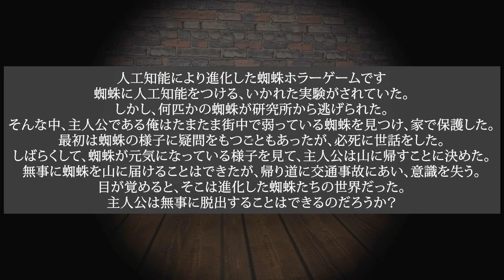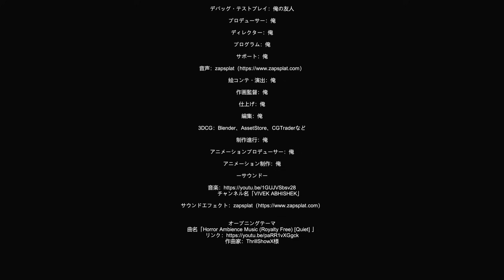【フリーホラー】クモを助けたら蜘蛛女の仲間になっていた…【Mother Queen】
「Mother Queen」というホラーゲームをプレイ！

〒171-0022
※冷蔵・冷凍が必要な物の受付はできません。また危険物の受付もできません。